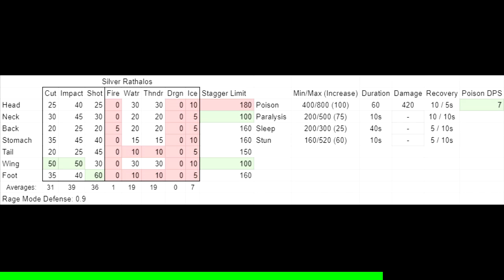[MHFU] Silver Rathalos (9★ Village) vs Longsword (Key Quest)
Sorry if this isn't super helpful. I can maybe try different techniques some other time, like sleep bombing or using a bow or bowgun.

to unlock Silver Rathalos and Gold Rathian, you need to "Hunt a combined total of 100 Bird, Flying, or Piscine Wyverns (excluding small monsters, and Dromes other than Cephadrome) to unlock."

You can read about Silver Rathalos' lore from BannedLagiacrus on Twitter;

0:00 Items/Equipment/Food
0:39 Quest Start
7:54 Quest Cleared